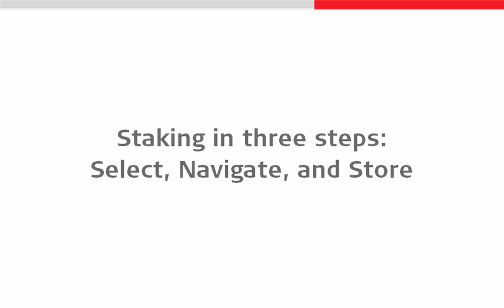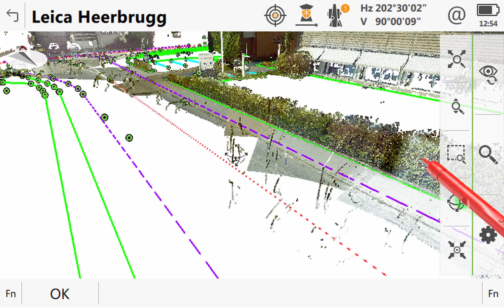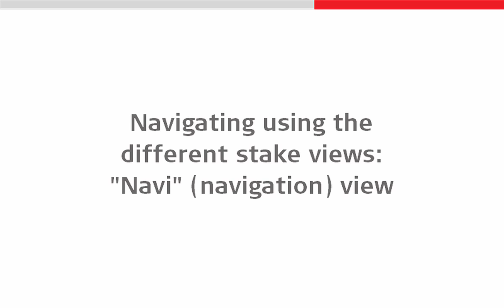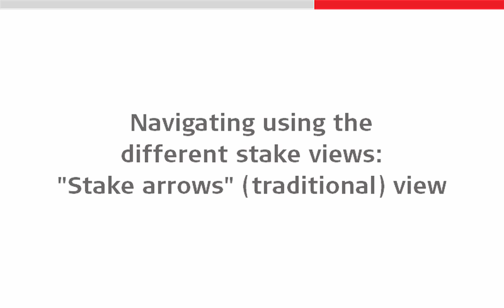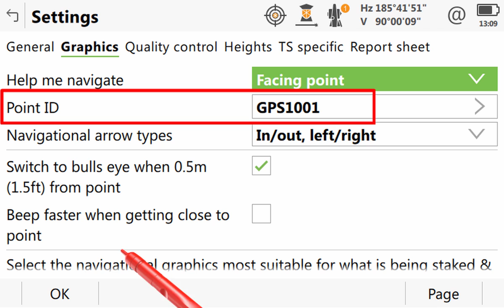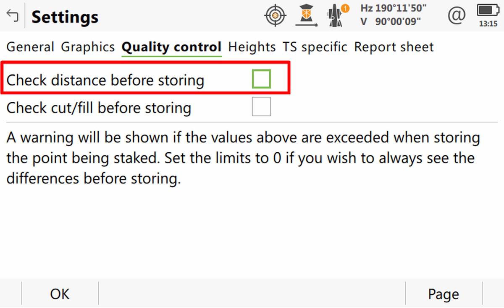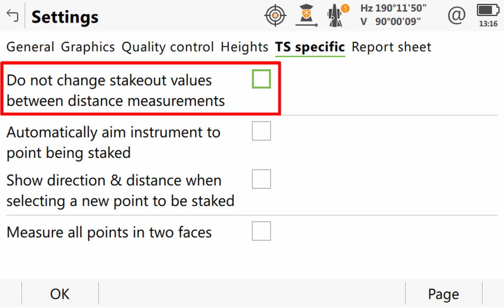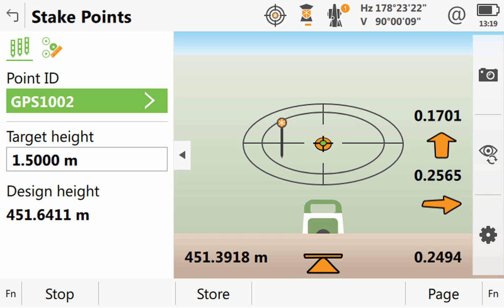Stake a point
Learn how easy it is to stake a point with Leica Captivate.